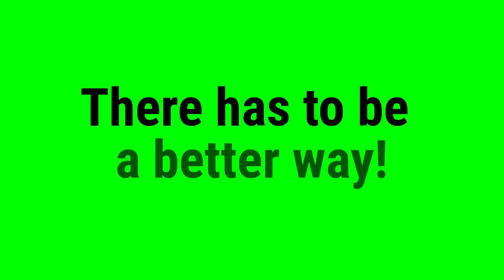World's Best Bug Killer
Central vacuums are the world's best bug killers!